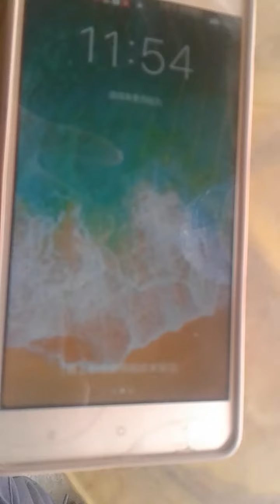साथि उथ्नै मानेन 🤣🤣